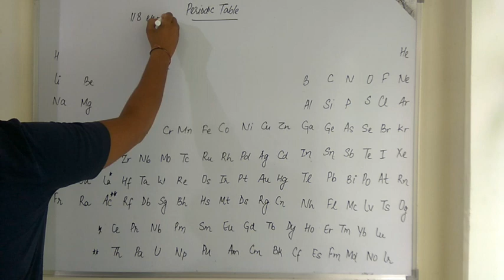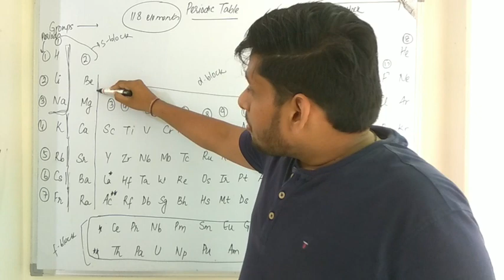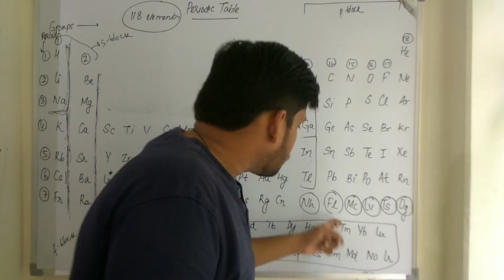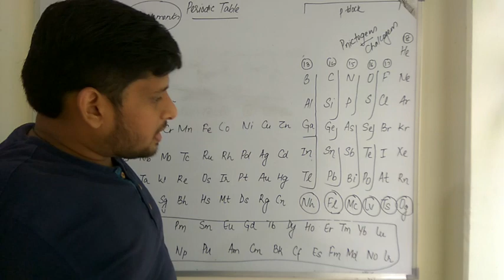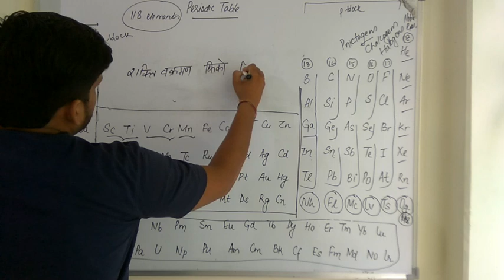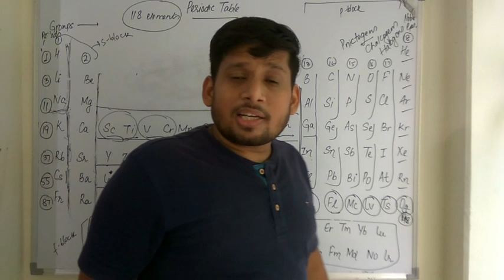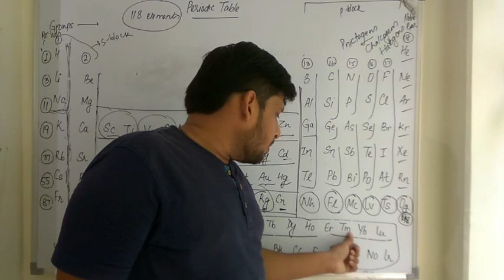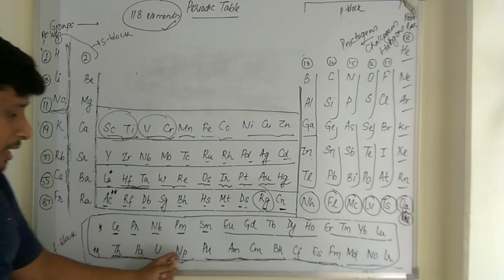Best Method to memorize Periodic Table (All 118 Elements) | JEE & NEET | RG Sir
Lecture: Best Method to memorize Periodic Table (All 118 Elements)
Chapter: 3 - Periodic Classifications
Class: 11th (Chemistry by RG Sir)

Learn Chemistry from the most loved Chemistry teacher, Er. Rahul Goyal. (Ex. Resonance Kota Faculty). He is an engineer by degree and a teacher by passion. He is an expert in Kota coaching who has worked in various big cities i.e. Kota, Mumbai & Jaipur, with an experience of more than 7 years in teaching, helping hundreds of students to achieve their goal of IIT-JEE/NEET/NTSE/OLYMPIADS.